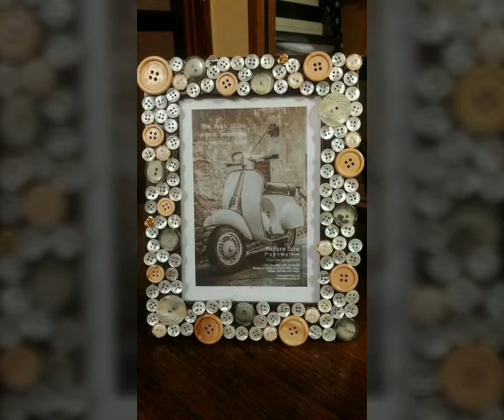Beautiful photoframe design/art craft#homemade photoframe/artificial photoframe/photoframe#